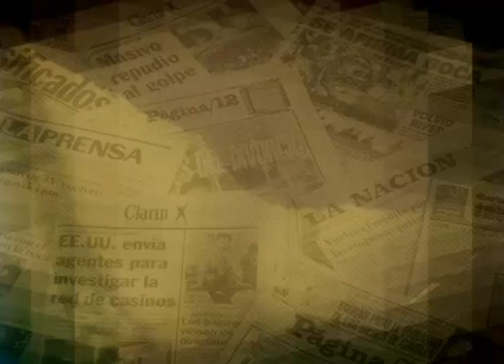A mi me castigan porque soy un cuatro de copas